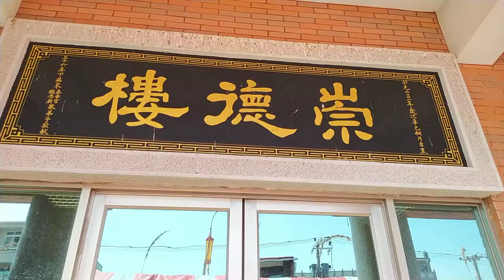20201010後壁#泰安宮建醮九天的第八天...07